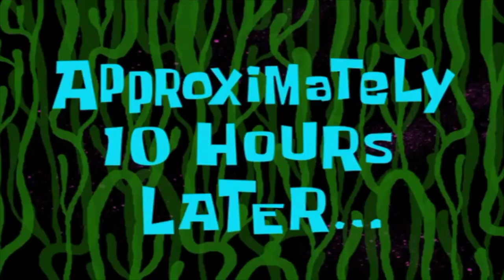I'm leaving...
Going off to college

Hit me up on stuff:
Google+: @NoOneUsesGooglePlus